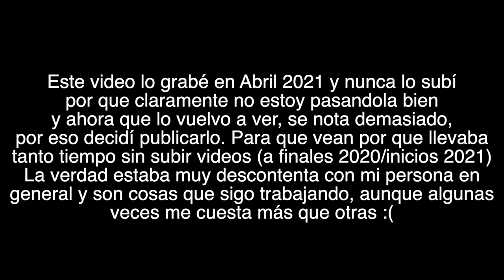Mi peor haul de SHEIN *Sad Times* :( ♥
ID: @gisela_verdin